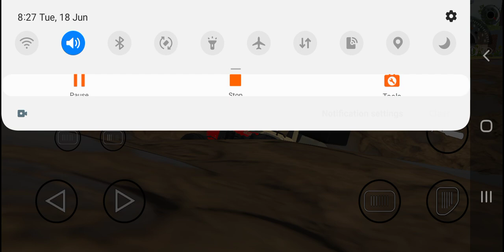swaraj 855# offroading video nd music #